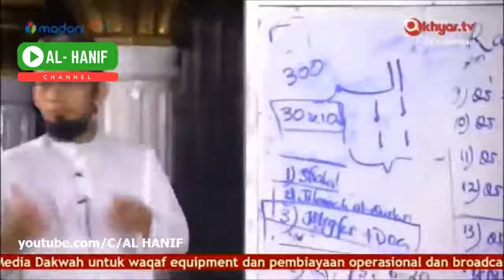Ustadz Adi Hidayat lc ma || Ramadhan, PERBANYAK ISTIGFARMU